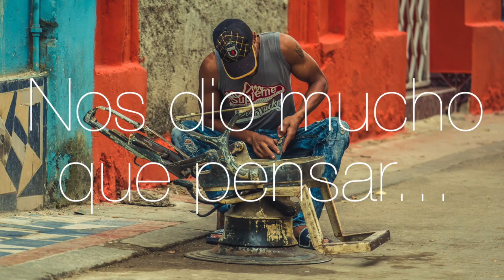Mofongo, volar con niños y vivir en Oceanía 2x8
Después del estreno de la temporada ocho, seguimos con una nueva entrega llena de contenido repartido en estas secciones:

Recetas de allí, con ingredientes de aquí: el mofongo (Puerto Rico)
Viajando con la orejas a… Puerto Rico
El tip fotográfico: mirar hacia atrás y no dejar fotos para luego
¿Qué nos trajimos de…? Hablando por hablar hasta que se acabe la conversación
Cromoviajismos: Sri Lanka
El consultorio de Lucy: volar con bebé
Mapa sonoro: bailando en Ningbo (China)
Nos hubiéramos quedado a vivir en… Oceanía
Nos dio mucho que pensar… Cuba

Si te gusta nuestro podcast Hola Mundo, comparte y dale al boca a boca. Y por si no lo conoces, tenemos otro podcast de viajes… Overlanders. Un nuevo concepto de entrevistas viajeras en las que no hacemos preguntas, ofrecemos palabras

Y si te apetece, puedes seguirnos en nuestro blog algoquerecordar.com o en todas las redes con @algoqrecordar

Ah, por cierto, como hemos dicho en el programa, si necesitas guías o juegos de viaje, los chicos de Mola Viajar tienen de todo

¡Hasta el próximo programa!

Lucy&Rubén